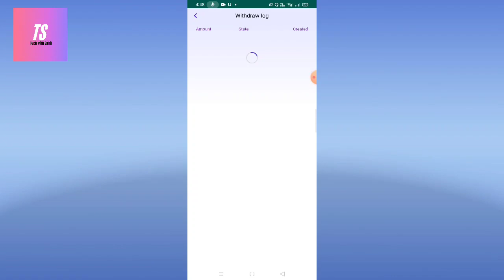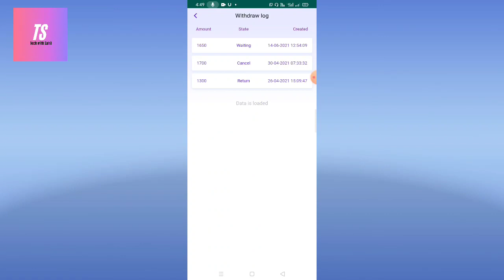ambition app me withdrawal kyo nahi ho raha hai full details || tech with sahil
Link par click karne pahle vidio ko pura jarur dekhe 😳😳😳😳🙏🙏➡️➡️👍👍👍👍

My daily income 4000🥰🥰🥰💸💸
Full income 54000💸💸💰💰

Horizon earning application vidio👉👉

Ambition earning application vidio👉👉

Hello dosto,
                      Aaj is vidio me mai aap logo ko   ambition earning application me withdrawal problem ke bare me batane bala hu ki akhirkar ambition me withdrawal kyo nahi ho raha hai to vidio ko pura end tak jarur dekgiyega
            Watch this vidio till end 😳😳

tech with sahil
self earning application